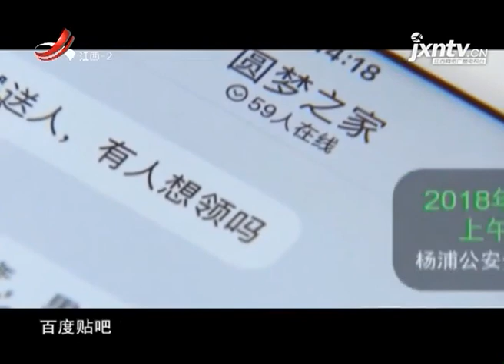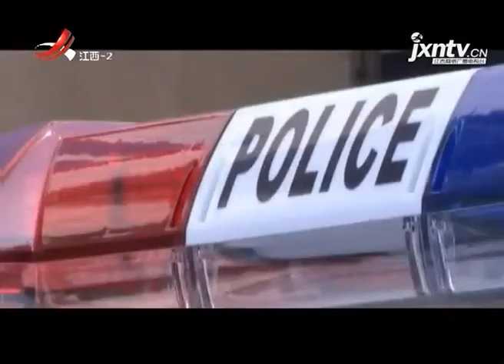《拍案》20180917 生母卖子之谜